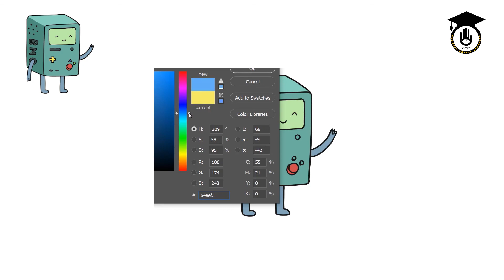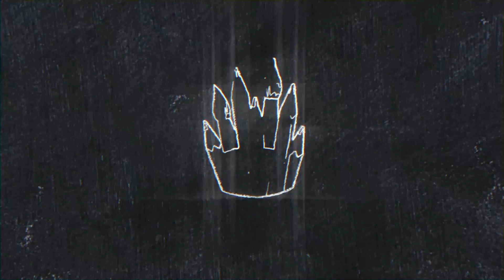079, How to draw BMO, Very Easy Cartoon Drawing step by step, Drawing & Painting Gurukul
How to draw BMO, Very Easy Cartoon Drawing step by step !

Let's learn how to draw BMO. Today's topic is about drawing BMO. If you watch this video carefully and try to do it yourself you will be able to draw Cartoon within a very short period of time.